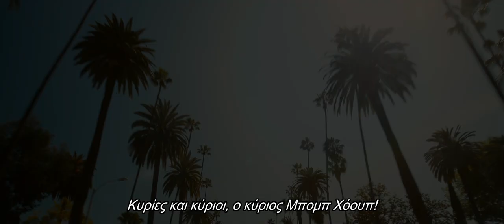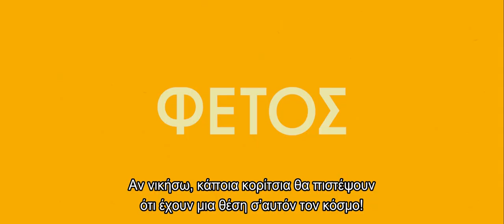MISS ΑΠΕΙΘΑΡΧΙΑ (Misbehaviour) - Trailer (greek subs)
30 Ιουλίου 2020 στα VILLAGE CINEMAS

1970. Τα καλλιστεία για την ανάδειξη της «Μις Κόσμος» πραγματοποιούνται στο Λονδίνο με παρουσιαστή τον θρυλικό Αμερικανό κωμικό, Μπομπ Χόουπ. Πρόκειται για τον διαγωνισμό με τη μεγαλύτερη τηλεθέαση σε όλο τον κόσμο, με περισσότερους από 100 εκατομμύρια τηλεθεατές. Με το επιχείρημα ότι οι διαγωνισμοί ομορφιάς ταπεινώνουν τις γυναίκες, το ανερχόμενο Κίνημα για τη Γυναικεία Χειραφέτηση κέρδισε εν μία νυκτί τα φώτα της δημοσιότητας, εισβάλοντας στη σκηνή και διακόπτοντας τη ζωντανή αναμετάδοση. Όταν ο διαγωνισμός συνεχίστηκε, το αναπάντεχο αποτέλεσμά προκάλεσε έντονες αντιδράσεις.
Μέσα σε λίγες ώρες, το παγκόσμιο κοινό είδε την πατριαρχία να χάνει έδαφος και το δυτικό πρότυπο ομορφιάς να καταρρέει.

Σκηνοθεσία: Philippa Lowthorpe
Με τους: Keira Knightley, Gugu Mbatha-Raw, Jessie Buckley, Greg Kinnear